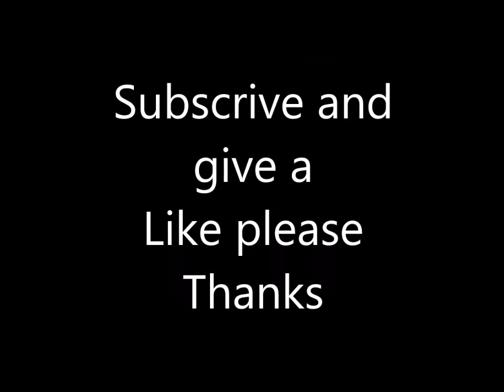Occult camera: 5 wild rabbit baby`s and 3 adult`s. #12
The date that appears in the film does not correspond to the correct date, this video was shot on 08/30/2020.